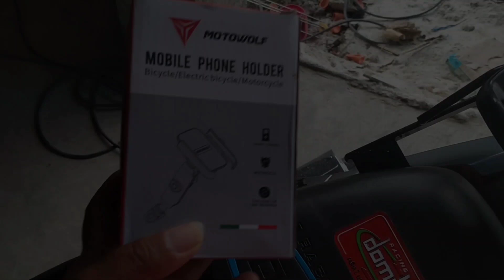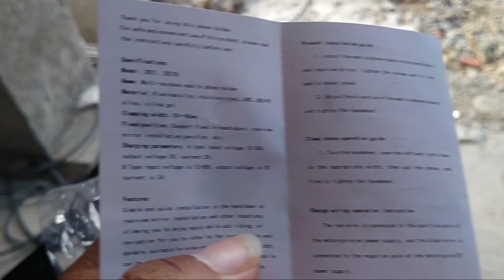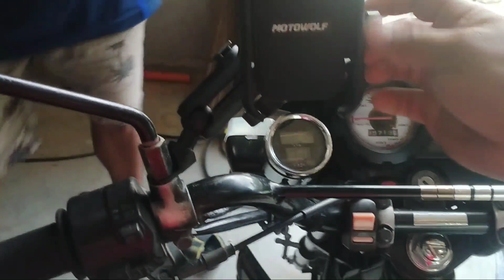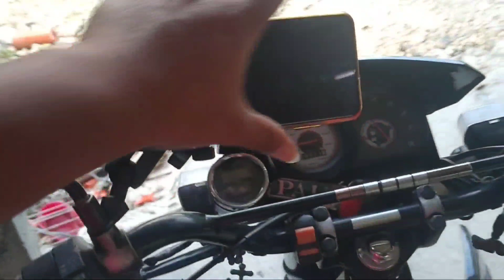MOTOWOLF Mobile Phone Holder sa Honda XRM 125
I installed Motowolf Mobile Phone holder in my Honda XRM 125.